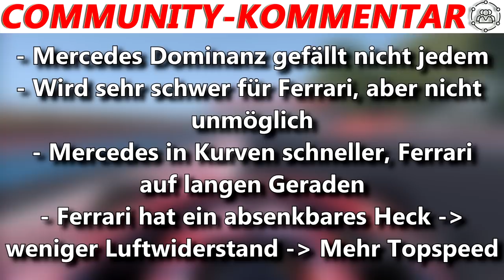FERRARI beantragt NEU-ÜBERPRÜFUNG der KANADA-STRAFE | F1 News | Maik's F1 Channel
Im vorletzten Video hatte ich euch darüber informiert, dass Ferrari den internationalen Sporting Code in Erwägung zieht und genau das ist am Montag auch passiert. Die Scuderia hat nämlich neue Beweise, welche genau, ist zum jetzigen Zeitpunkt nicht bekannt.Weitere Infos im Video.